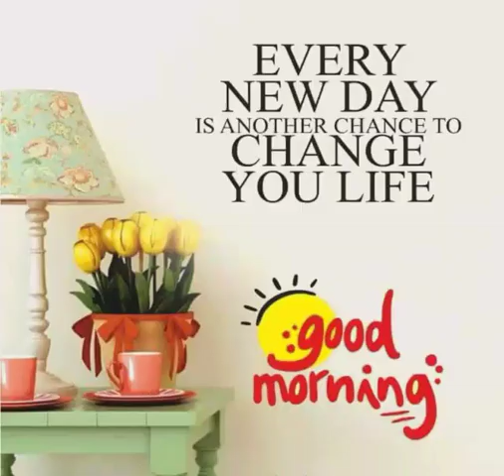Good morning(5)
Best videos for congratulation of new day